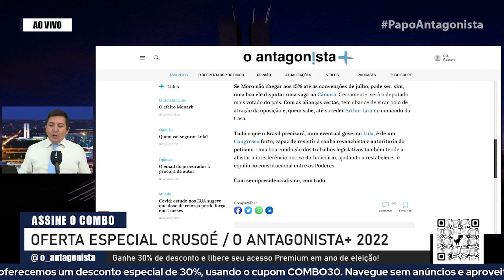Vaga na Câmara pode ser uma boa para Sergio Moro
Se o pré-candidato do Podemos ao Planalto não chegar aos 15% até as convenções de julho, mudança de planejamento pode fazer com que ele seja o deputado mais votado do país

No Papo Antagonista desta sexta-feira, Claudio Dantas comentou a situação política de Sergio Moro e a possibilidade de ele abrir mão da disputa ao Planalto para concorrer a uma vaga na Câmara. Se o pré-candidato do Podemos à Presidência da República não chegar aos 15% até as convenções de julho, uma mudança de planejamento pode fazer com que ele seja o deputado mais votado do país, ganhando protagonismo na Casa.